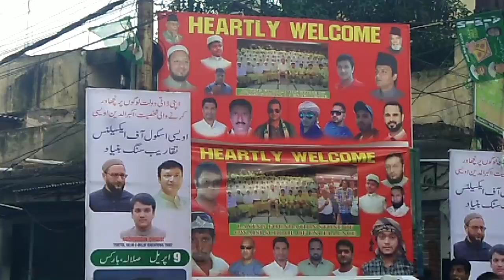Grand Entry in iftar party Akbaruddin Owaisi In thousands of people attend Ramzan 2023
Grand Entry Akbaruddin Owaisi In Hafiz Baba Nagar, thousands of people attend  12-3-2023

Royal events Hyderabad Telengana India contact Rasheed Sharfi 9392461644 ke

Ramzan 2023 Mein lagatar Iftar ki dawaton ko attend karte hue Akbaruddin Owaisi Nahin apni chandrayan Gutta consultancy Mein Kai Iftar ki dawaton ko qubool Kiya aur apne humra unki Tamam corporators Aur aimim Ke actu leaders ke sath aawam Ke darmiyan rah kar 2023 Ramzan Kareem ki Iftar party isko attend Karte ja rahe hain na sirf chandrayan Gutta consultancy Bal ke karvan constituency ya khudpura constituency Charminar constituency Malakpet constituency aur Nampally constituency mein bhi Akbaruddin Owaisi ne Iftar ki dawaton ko attend Kiya Iftar parties Mein Gaye Jahan per chahane wale unhen dekhne ke liye aaye Jahan per unki darj ki gai Akbaruddin Owaisi public favourite leader Hain Akbaruddin Owaisi Ek star sport person Hai MIM Party hai aur floor leader hai aur 1998 se lagatar vah chandrayan Gutta consultancy ke MLA kiHain pure 22 Sal 23 Sal pure 25 years Ho chuke hain unko MLA Bane hue aur lagatar vah 1998 Mein first time MLA win hue aur FIR 2004 Mein unhone dobara MLA ki seat jiti aur FIR 2008 mein 2014 mein 2019 Mein lagatar vah MLA ki seat jite a rahe hain inse pahle Amanullah Khan yahan Ke lagatar MLA the unko harane Mein Akbaruddin Owaisi ka bahut bada hath hai MLA

Akbaruddin Owaisi Jo ke chhote bhai Hain Asaduddin Owaisi MP Hyderabad aimim president or Akbaruddin Owaisi ke bete doctor nuruddin Owaisi hai jo abhi Doctor ki degree hasil kar rahe hain aur education hasil kar rahe hain jo ki Salah re millat trust ke vah president bhi hai